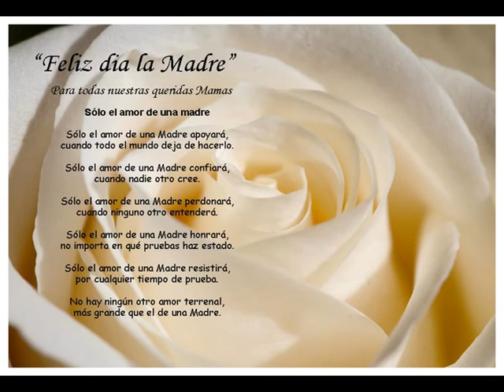PARA UNA GRAN MUJER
para una GRAN MUJER PARA LA MEJOR DE LAS MADRES K DIA A DIA LUCJA KNSTANTEMEMTE X SAKAR A SUS IJOS ADLNTE ...UNA MUJER EJEMPLAR UNA GRAN MUJER DIOS LA BNDIGA

-- Created by UbiShow on Windows Phone. --